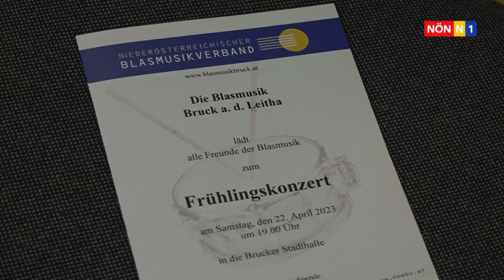Frühlingskonzert der Blasmusik in Bruck an der Leitha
In Bruck an der Leitha wurde der Frühling mit dem traditionellen Konzert der Brucker Blasmusik feierlich eingeläutet. Und die gut gefüllte Stadthalle ist Beweis genug, dass sich diese Art von Musik nach wie vor großer Beliebtheit erfreut.